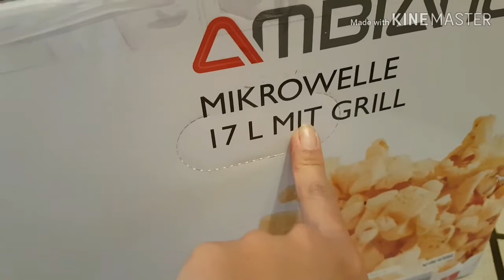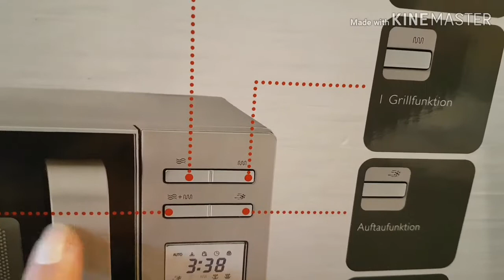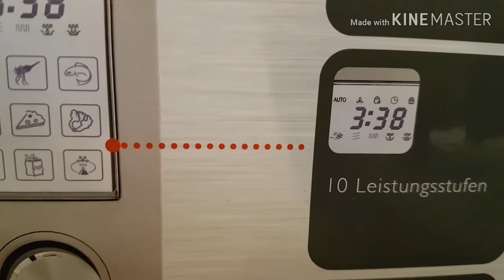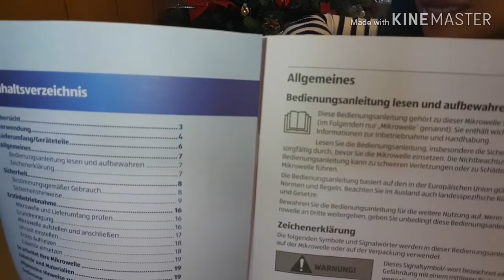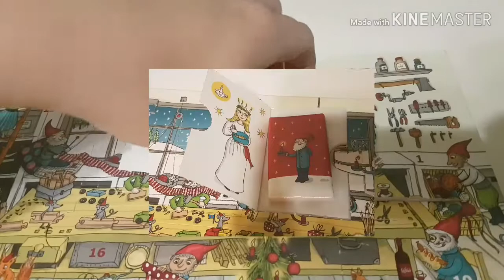Filipina life in Germany | Projection Clock Radio Unboxing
Hello Friendly Friends,

I'm so sorry friends, this video is very late. It is because I was facing that lazyness sickness. Yes! That sicknes that its everythings done but you dont want to post it in public.

Well anyway I hope this video might be interested for you. But maybe this is the last video of my vlogmas🙂.

Thanks to all of you who watched my previous vlogmas.
Most specially who is always there from the start of this vlogmas 2018.

To all that I didn't visit until now, I'm not promise anything but I see to it to visit you guys.

Thank you for all lovely comments😍
 Really appreciate it. Love yah all friends😘❤💕.